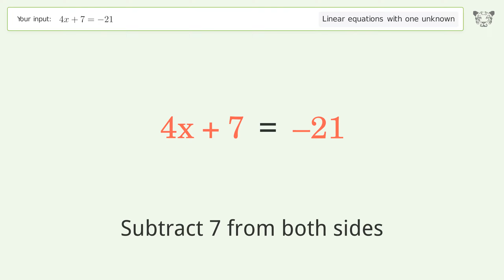Linear equation with one unknown: Solve 4x+7=-21 step-by-step solution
for a step-by-step and more tips and tricks for dealing with linear equations with one unknown.